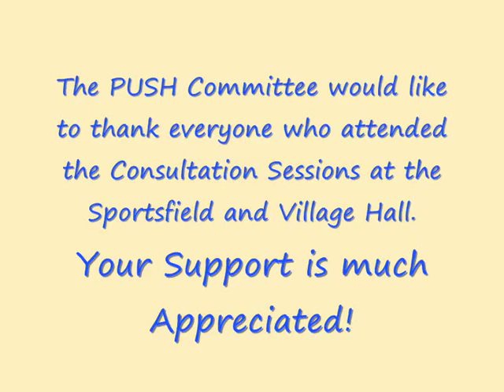PUSH Consultation July 2011_0001.wmv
Consultation Sessions to complete survey forms for the development at Ulleskelf Sportsfield - July 2011.